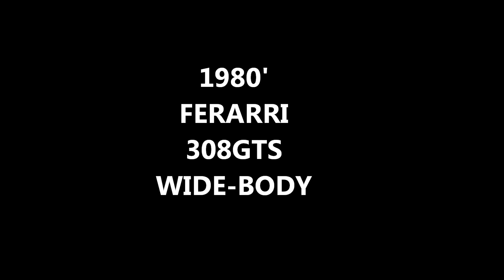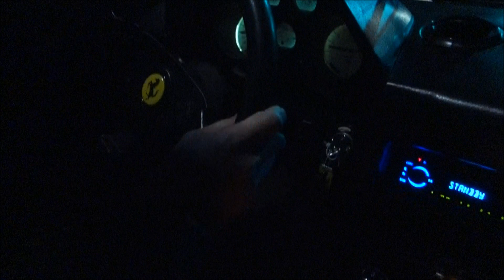FERRARI 308GTS Wide Body !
1980年　ディーラー　左

フェラーリ　308GTS

ワイボディ

エンジン・オーバーホール済み